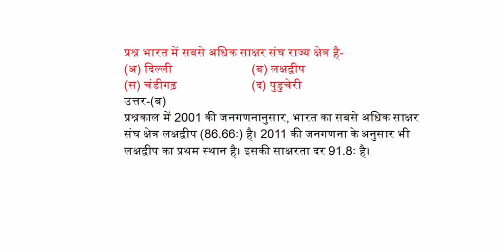भारत में सबसे अधिक साक्षर संघ राज्य क्षेत्र है?